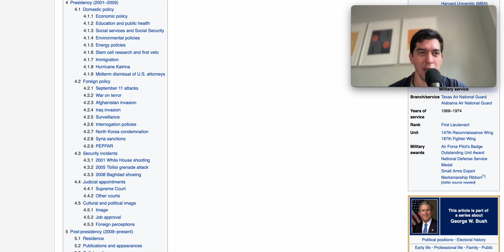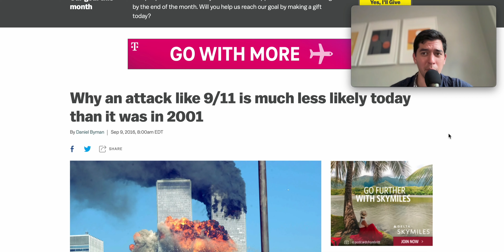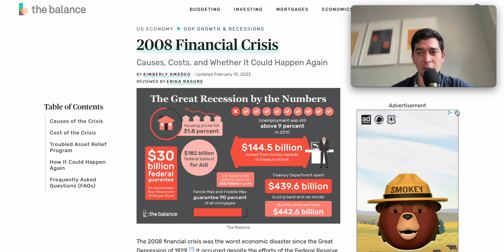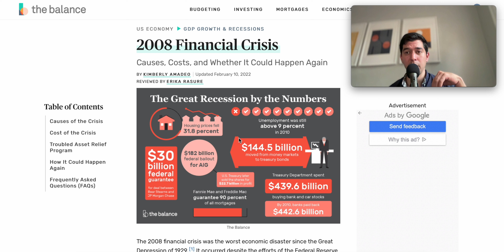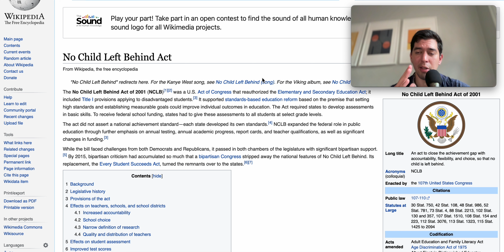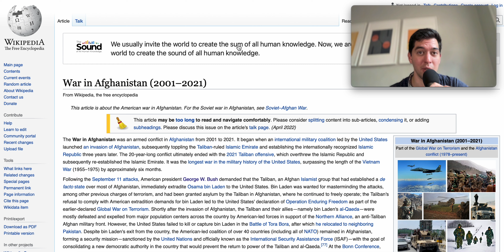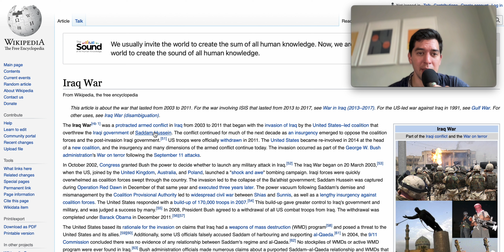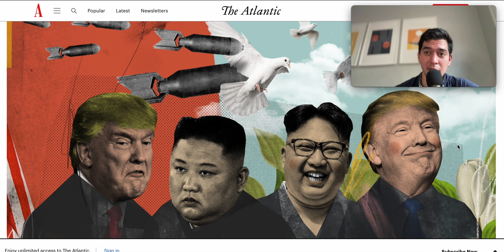Why Trump was Better than Bush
This video centers itself on the political nuances of the Trump presidency vis a vis the Bush Jr. presidency. I argue the case for why trump was better than Bush and show case its importance for our political present.

Categorizations: Tilt: Less than 1%, Lean: 1-5%, Likely: 5-15%, Safe: 15%+

We have reached our first 100 subscribers! Thank you for your support!